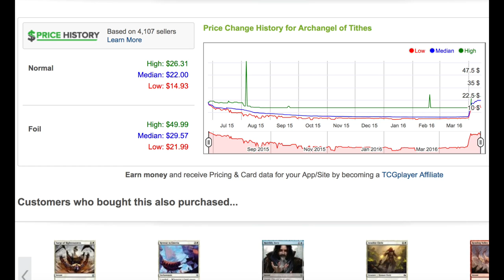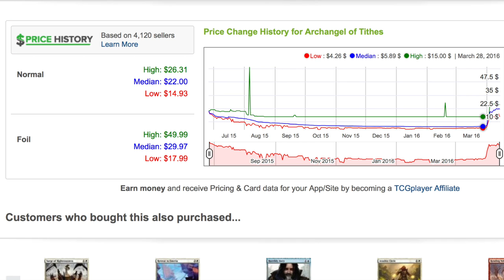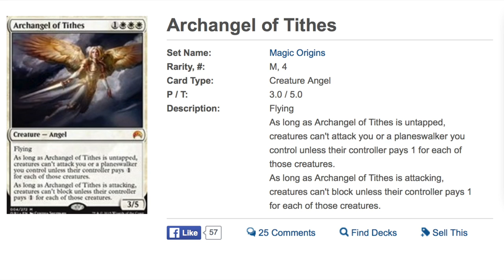385% Spike - Archangel of Tithes - MTG Finance